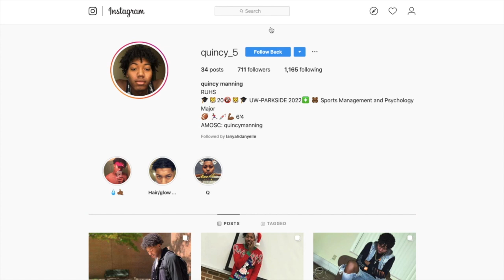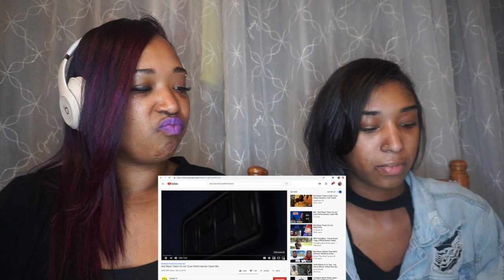MOM REACTS TO ROD WAVE - “Heart On Ice” (Live Performance) !!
Go check out the full song to my intro “RIDE”